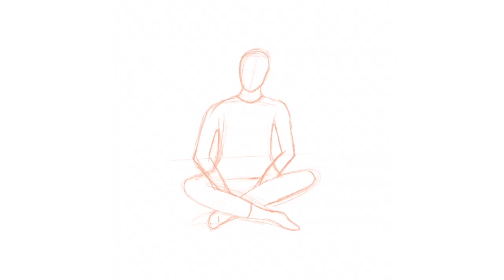Quick Digital Art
Here is some quick digital art!